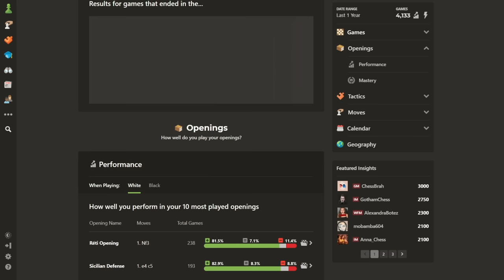Does Magnus Carlsen REALLY Know Hikaru Nakamura?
We sat down with Magnus Carlsen to figure out if he REALLY knows about his rival Hikaru Nakamura.

Do you think you know more than Magnus?! Take our quiz